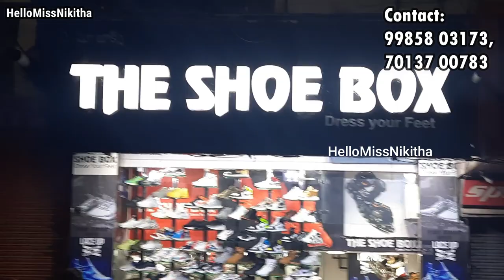Men's Wear Branded Factory Surplus Footwear Fashion Shopping Store, Shoes|Slippers|Loafers|Chappals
Shop Address:
The Shoe Box
#3-4-283/4, Opp. Top Shoes,
Kachiguda 'X' Roads,
Hyderabad, Telangana - 500027

Have A good day, Will catch up in another video.